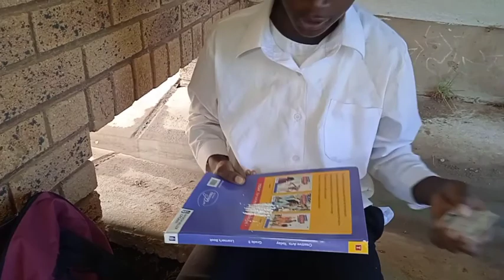Agisanang CAC Drama